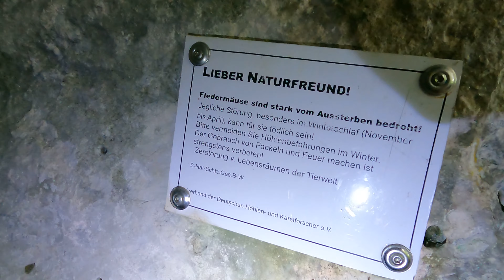Die Kinder der Sonne | Wanderung bei Bargau | 2 Gipfel, 3 Höhlen, 2 Klettersteige | Schwäbische Alb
Hier sind wir nach Bargau, um bei 35 Grad eine Tour mit 2 Gipfeln, 3 Höhlen und 2 Klettersteigen 😁 zu machen. War etwas anstrengend bei der Hitze.
Länge: 9,11 Kilometer
417Hm im Aufstieg
410Hm im Abstieg